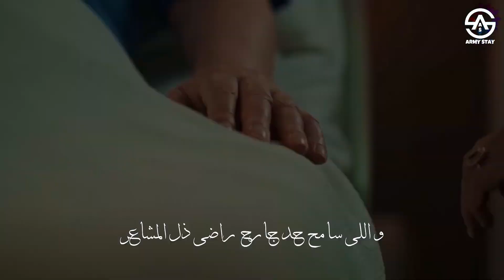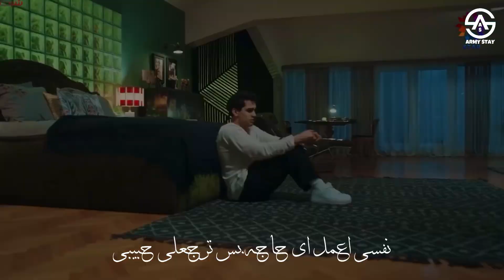مشاعر / فريد _سيران ( الطائر الرفراف ) / شيرين